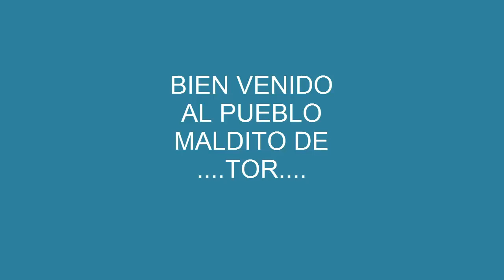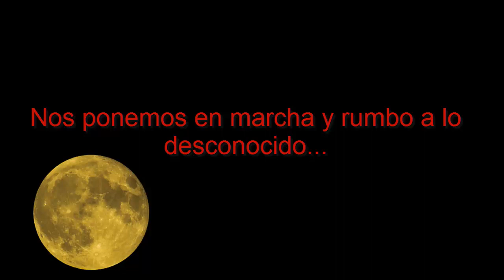RUTA DE LOS CONTRABANDISTAS ESPAÑA-ANDORRA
Ruta de los Contrabandistas desde Tor (Catalunya) hasta frontera con Principado de Andorra,  Port Del Cábus, VallNord-Pal. una de las ruta que se utiliza para el contrabando de tabaco y alcohol